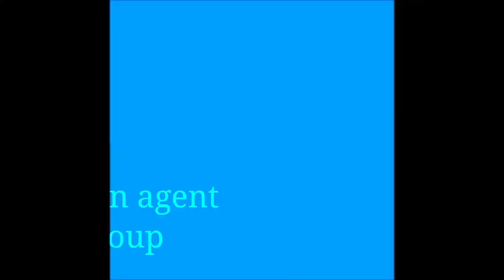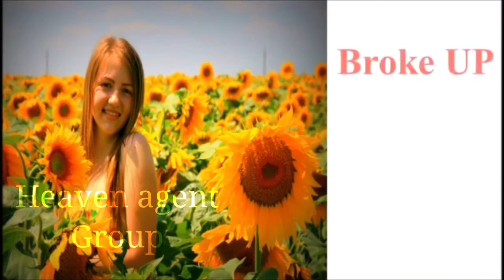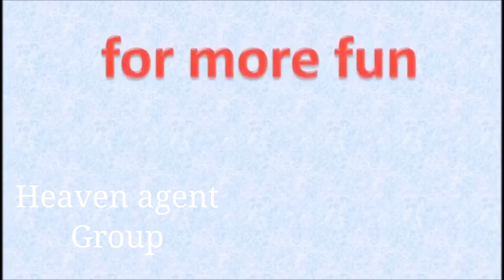Valentine's day colours meaning